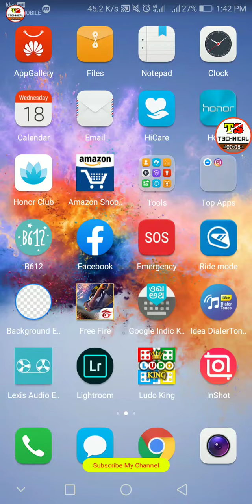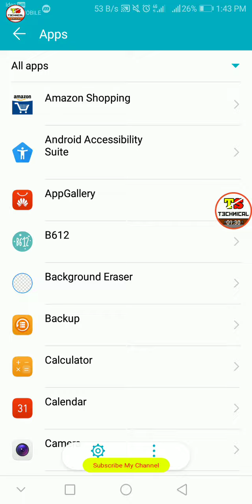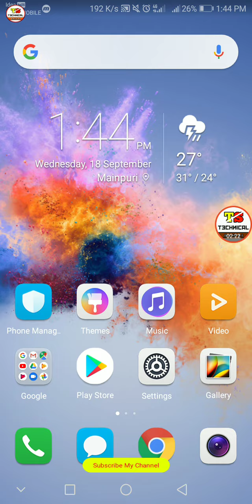YouTube वीडियो चलते-चलते रुक जाती हैं || How To Problem Solved Youtube Video Has Stopped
YouTube Problem Solved  Video Has Stopped

Hello
Doston aaj kis video mein aap sab logon ko bataya gaya hai ki aapki YouTube video Pouse ho jati Hai yahi sab is video mein bataya Gaya Hai Tu video last dekhiye video Pasand Aane per video ko like Kijiye aur channel ko subscribe Jarur kijiye.

.Video Tag .

1. how to solve auto close youtube problem

2. youtube video

3. how to fast youtube videos

5. how to fix unfortunately app has stopped

6. youtube auto stop problem solve

7. why my youtube video will be auto pause

8. youtube video auto pause ho jata hai

9. how to solve automatic vidio pouse on YouTube